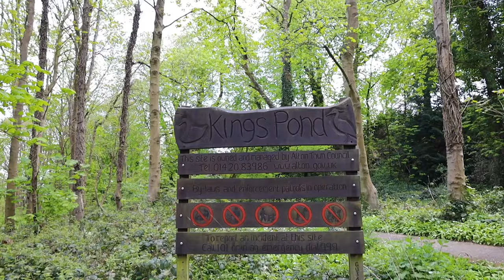Kings Pond - Alton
King’s Pond is located in the heart of Alton with access to Lower Turk
Street and its extension which becomes Ashdell Road to the south-east. The site is bounded to
the north-west by the Mid Hants Railway Line and to the north-east by developments fronting
Paper Mill Lane.